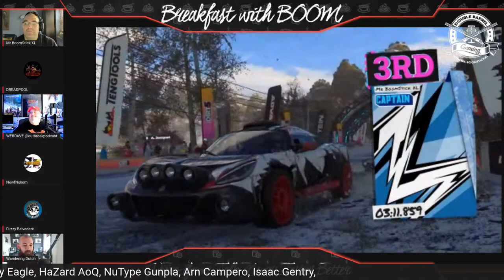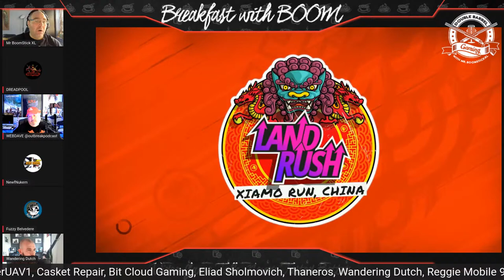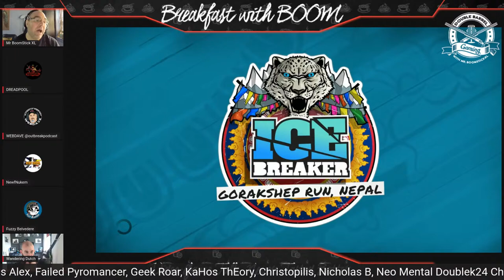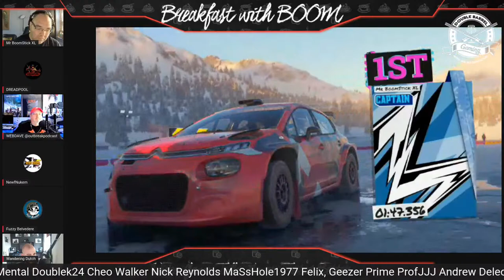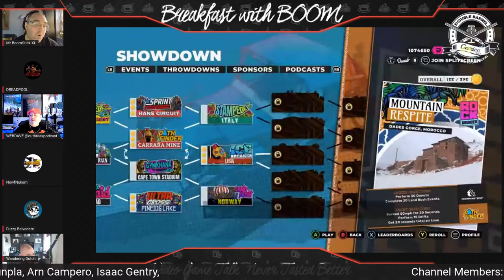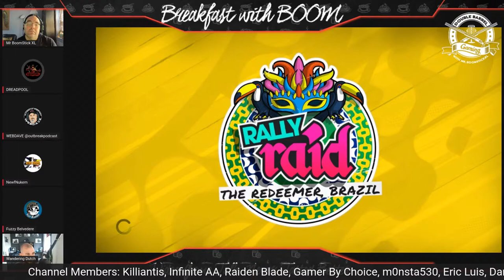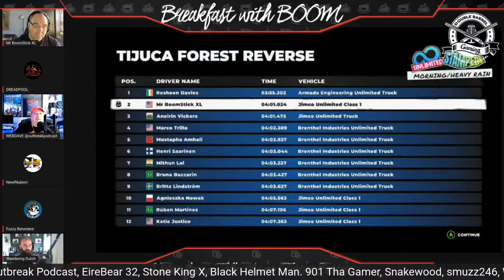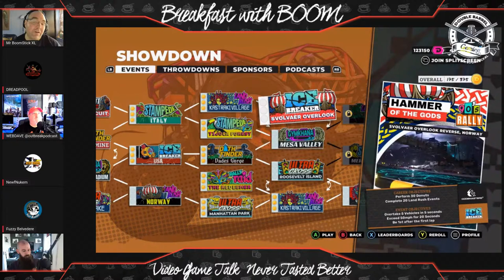Tencent, Embracer Group & SIE Openly Discuss Industry Consolidation, So Why Is Microsoft Under Fire?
Hello & welcome to Double Barrel Gaming. My name is Mr. BoomStick XL, and I've been the producer of this channel for about 4 years, with plans for many more! This channel Is dedicated to celebrating and discussing gaming in The Best Way Possible. We will NEVER use clickbait or console war nonsense to drive views, or subs. I'm honored to produce (4) weekly shows, Prime Time Gaming on Monday evenings, The Xbox Factor Podcast (On Tuesday's) X-Vlog LIVE (On Thursday's) and Breakfast with BOOM (Friday mornings). The topics are well-researched for accuracy & explained in full detail during every LIVE show. Each week I invite a panel that represents the best of the gaming community and introduce you to new voices on the scene. Double Barrel Gaming is a place for gamers to get the latest news and information in a positive community environment. Thank you for taking the time to check out the channel. I hope to see you soon!

Articles & Video Used In Today's Podcast: N/A

Time Stamp Information:
01:00 Panel & Special Guest Intros
05:00 With Tencent, SIE PlayStation & Embracer Group publicly announcing that they intend to continue "Buying Up Stuidos" why is Microsoft in the cross heirs of the US Goverment?
1:10:00 What will Microsoft's BIG Summer Games Show reveal and can they out do 2021's E3?
1:55:00 Panel Outros and Special Message to the Community!

His Pricing Is Fair and Unmatched In This Industry, Not Only Do I HIGHLY Recommend Him, He Is BoomStick Approved! Click The Above Links To Contract His Service, Tell Him BOOM Sent You!

Hit ME Up On:
Xbox LIVE: Mr BoomStick XL
PSN: MrBooMStickXL
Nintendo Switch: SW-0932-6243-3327